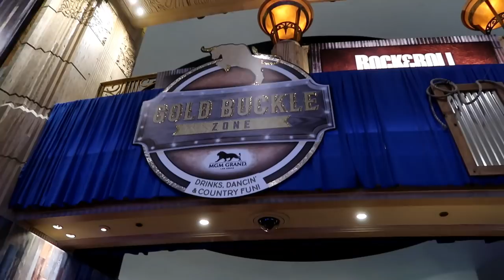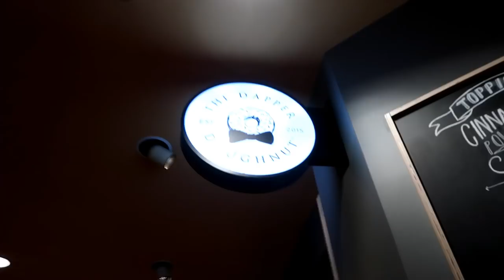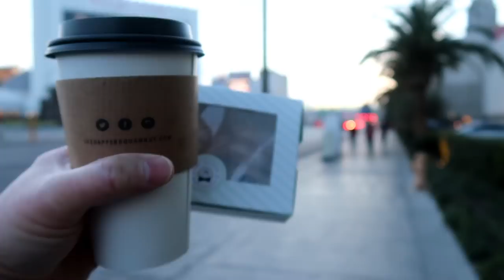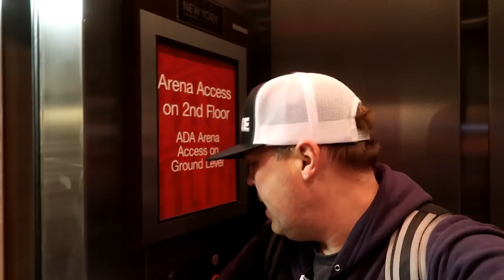Hot Mini Donuts in Las Vegas